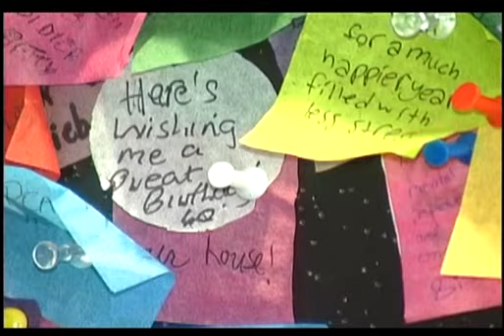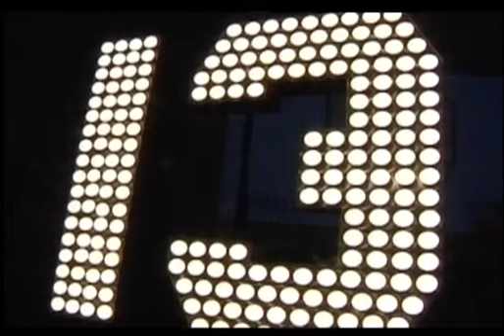Нью-Йорк готовится к встрече Нового года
На знаменитую площад таймс сквер уже доставлены двухметровые числа 1 и 3 которые установять над крыше здания - обозначая новый 2013 год. Пока же их с помпой представитли прессе и пубилке и выставили на обозрение в экспо-центре на Таймс-Сквер